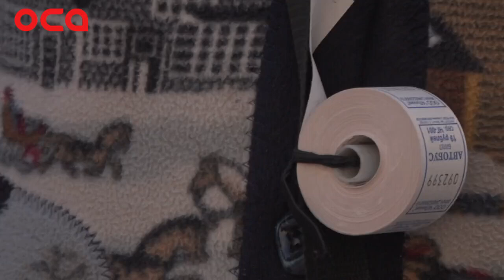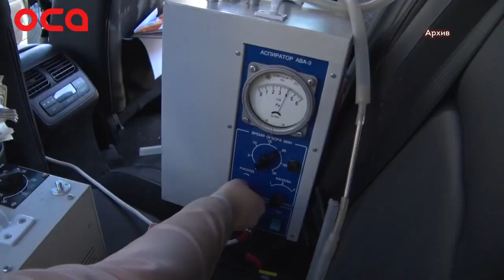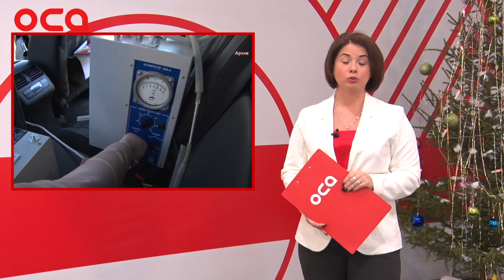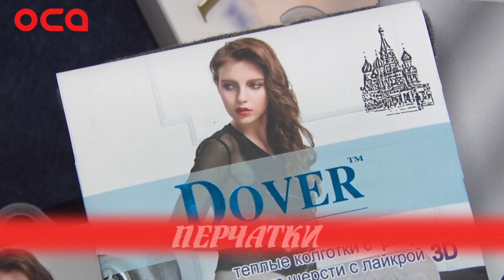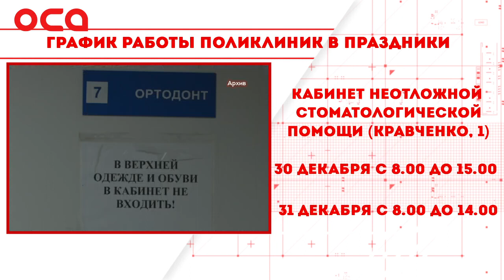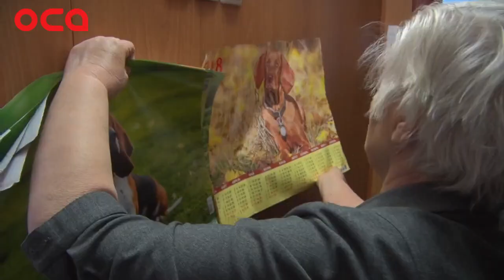Новости телеканала "ОСА" 27.12.17